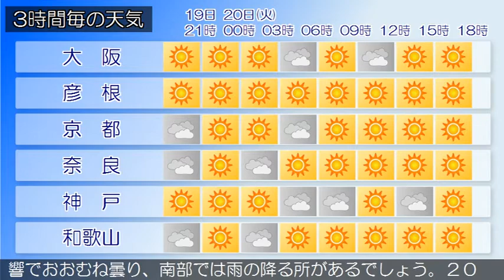2020/10/19 近畿地方の天気予報 夕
大阪府は、気圧の谷や湿った空気の影響で曇っています。１９
日の大阪府は、気圧の谷や湿った空気の影響で曇りますが、高
気圧に覆われて夜は晴れるでしょう。２０日の大阪府は、高気
圧に覆われておおむね晴れる見込みです。【近畿地方】近畿地
方は、気圧の谷や湿った空気の影響で曇り、雨の降っている所
があります。１９日の近畿地方は、気圧の谷や湿った空気の影
響でおおむね曇り、南部では雨の降る所があるでしょう。２０
日の近畿地方は、高気圧に覆われておおむね晴れる見込みです